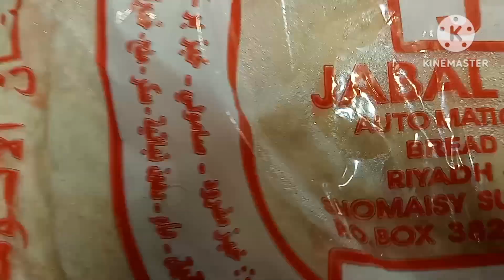AAj Jana Hai Riyadh Park || आज जाना है रियाद पार्क मॉल || Riyadh vlogs Daily vlogs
Hello Friends Welcome back to my chainal I make a Daily vlogs videos if you like or interested please chainal subscribe and like spot me 🙏🙏 my chainal name is, Sanjay daily vlogs

Your Queries -

Sanjay Daily Vlogs
Daily vlogs
Daily Life
Daily Routine
Daily Driver Life
Daily Driver Life In Saudi Arabia
Daily vlogs sanjay
Arab Life
Gulf Life
Saudi Arabia Blog
Sanjay Blog
Indian in Saudi Arabia
Riyadh vlogs
Riyadh Blog
How life in Saudi Arabia
How life in Riyadh
Driver life in Saudi Arabia
Driver life in Saudi
Driver work in Saudi Arabia
Driver Job in KSA
Driver Jobs Riyadh